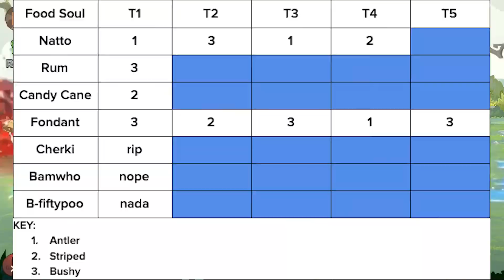ChaoTime! #9 Summoning + TSD! [December 11th, 2020] | Food Fantasy Global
ahh finals are coming and chao is studying xnx. sorry for delay on all these vids... BUT good news: after finals, i'll have more time! so hopefully we get through the rest of the guides. wEEEE :D

ChaoShaoBao

Timestamps:

Eventos! 0:00

flowmoo summoning 00:38

ur tix are mine! 1:44

Topping Showdown hehe 2:21

Spininging 3:14

ciao ^u^ 3:35

Personal Discord Server (I'm most active here.)